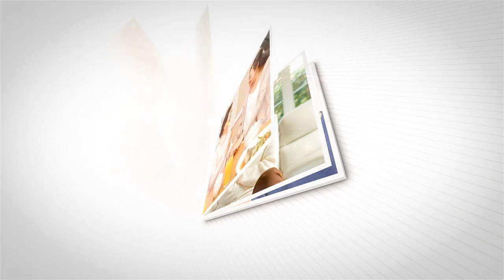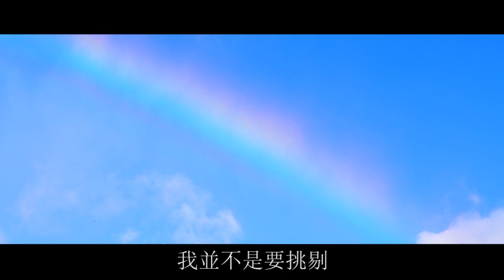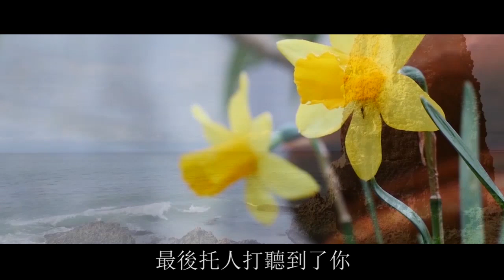婚後老公對我不理不睬，無意發現他和大嫂的秘密，我一張照片甩出，叫他家破人亡不得好死 ！ | 翠花的秘密